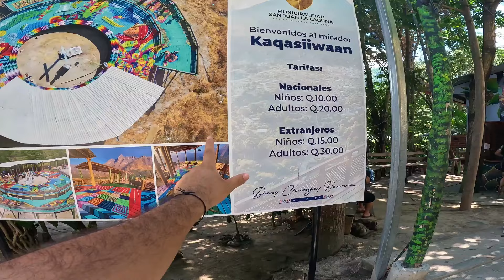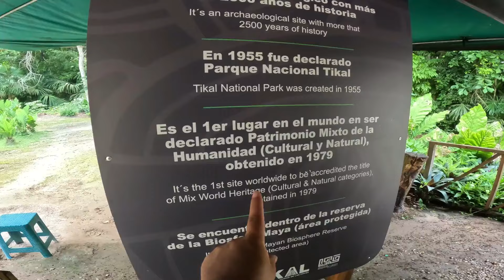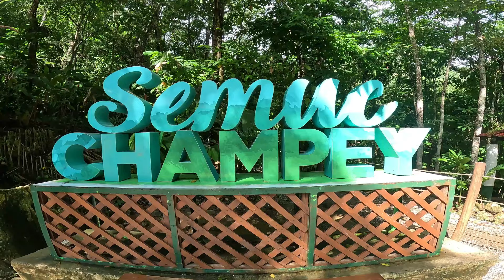🤯7 Lugares INCREIBLES que debes VISITAR 🇬🇹 ‼️GUATEMALA SORPRENDE AL MUNDO ‼️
Prepárate para enamorarte de Guatemala 🇬🇹como nunca antes! 🌎 Este país está conquistando corazones alrededor del mundo con su impresionante belleza natural, su rica cultura y su historia fascinante. En este video te llevamos a explorar 7 destinos que están poniendo a Guatemala en el mapa como una potencia turística. Desde paisajes que parecen sacados de un sueño hasta experiencias únicas que no encontrarás en ningún otro lugar. ¡Descubre por qué todos están hablando de este país y planea tu próxima aventura!

Disfruta de un 5 % de descuenro en la compra de tu E-SIM de HOLAFLY PARA QUE ESTES CONECTADO EN GUATEMLA solo debes dar click en el

Si quieres una GUIA mas detallada de cada destino te dejo el link de cada video para que puedas organizar tu VIAJE sin GASTAR TANTO